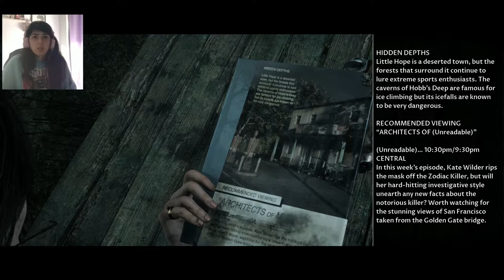SOMEONE IS WATCHING US! - Little Hope Part 4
Strange things are happening..